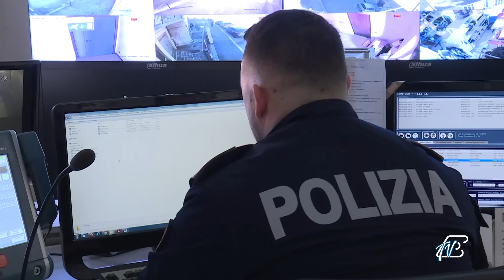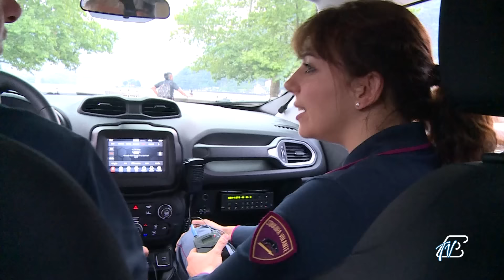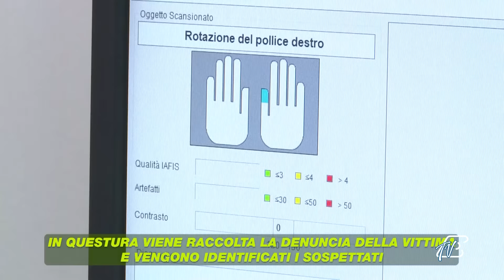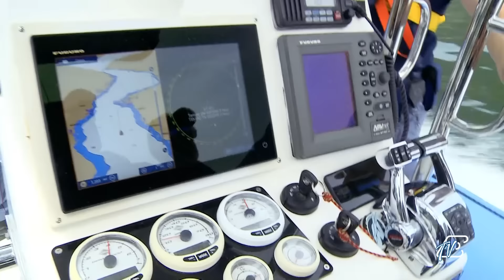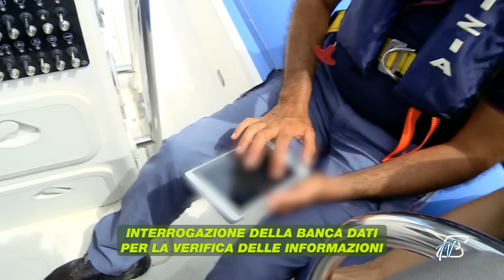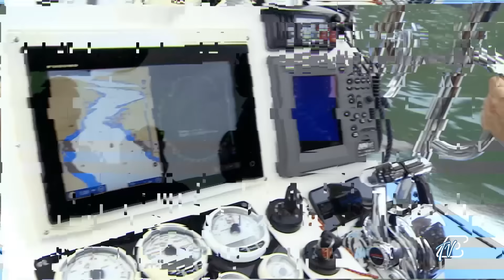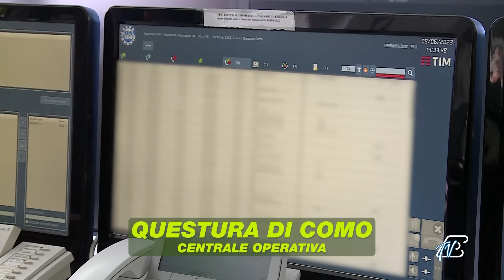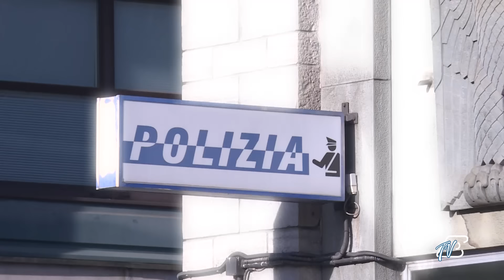"SIENAVERONA 1" - Sulle volanti della Polizia: il documentario di Etv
"SIENAVERONA 1" - Azione in presa diretta. Etv sale sulle volanti e sulle barche della Polizia di Stato di Como